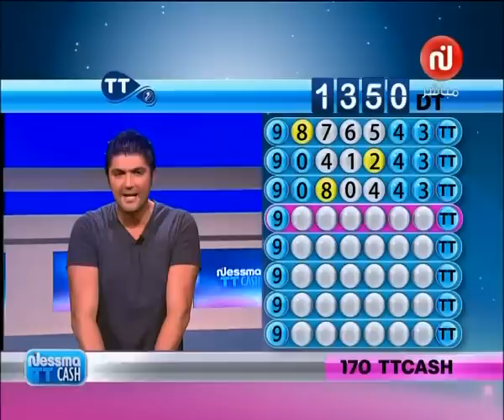Nessma TTcash Du Jeudi 08 Octobre 2015